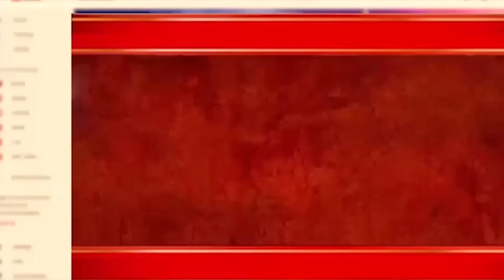Hezbollah Big Attack On Israel | Massive Destruction | Israel In Trouble | Breaking News